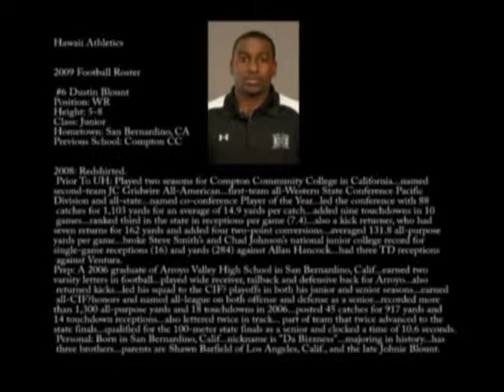2010-Hawaii Warrior Dustin Blount #6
Football highlights from Hawaii